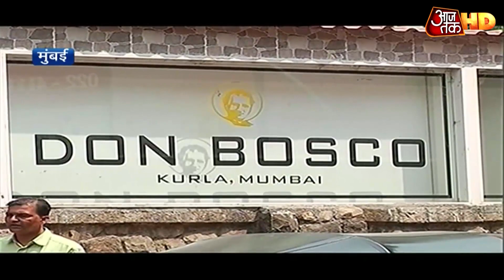Corona से संकट में आए School Bus Driver, कोई सब्जी बेच रहा है तो कोई मजदूरी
कोरोना की वजह से लगे लॉकडाउन से बहुत सारे सेक्टर पर असर पड़ा है। स्कूल बस ड्राइवर लॉकडाउन से बुरी तरह संकट में आ गए हैं. परिवार पालने के लिए कोई सब्जी बेच रहा है तो कोई मजदूरी.